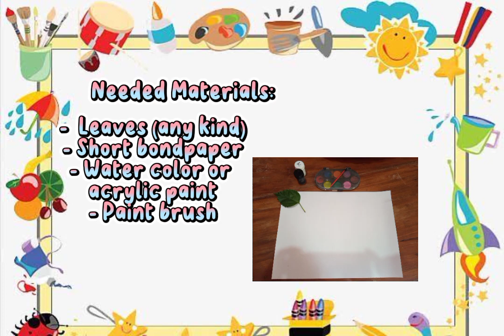Grade 3 Arts: Printmaking